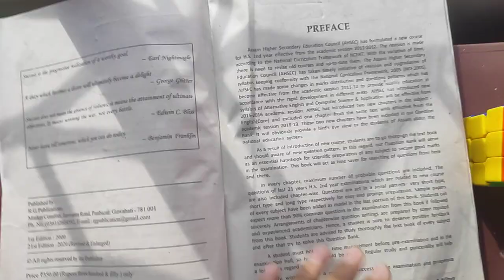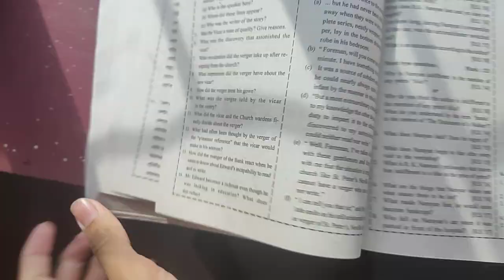Class 12 AHSEC 2021 Question Bank Unboxing (Specs,quality pricing etc Discussion)By Rahnak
It's Me Rahnak
In this video i am going to unbox the class 12th AHSEC Question Bank with a new style
and also discuss about its specs
ok Bye

Video is for fun purpose only